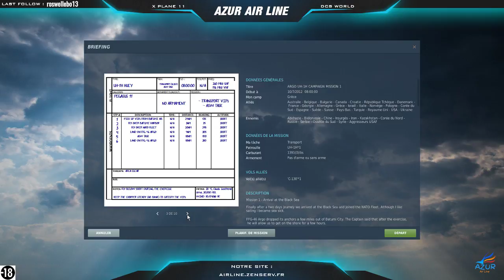Xplane 11 - Soulac Sur Mer (LFDK) to Toulouse-Blagnac (LFBO)